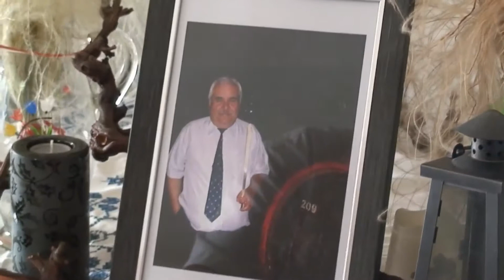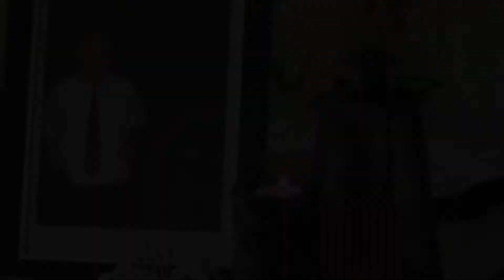Részlet a Takács János NME filmes emlékfilmből.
Nagy Tibor által beküldött előzetes részlet a készülő -Takács János NME filmkör tag - emlékfilmjéből.
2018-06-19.